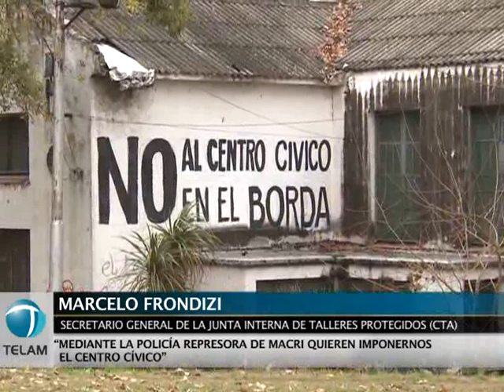La policía Metropolitana irrumpió en el Hospital Borda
Trabajadores del Hospital Borda junto a legisladores de la ciudad denunciaron hoy a la policía Metropolitana por haber ingresado al predio del centro de salud sin autorización judicial.  Leer más
Seguinos